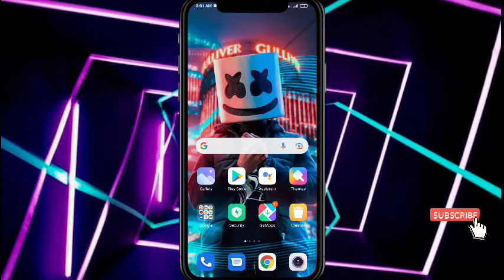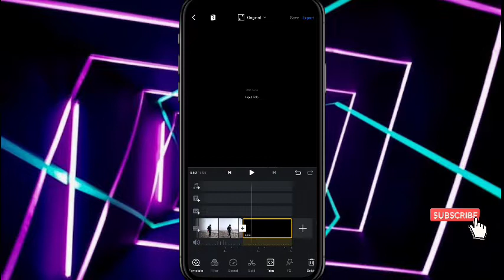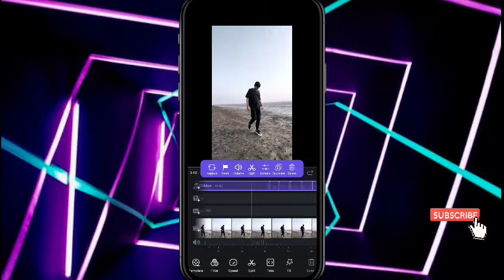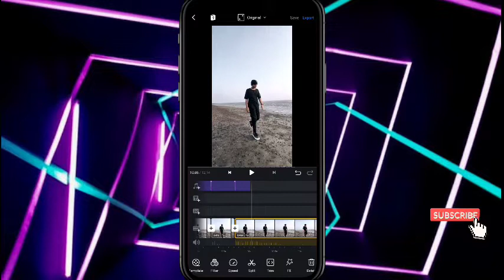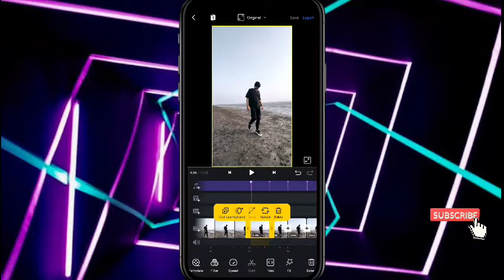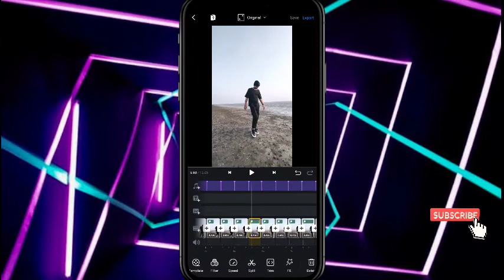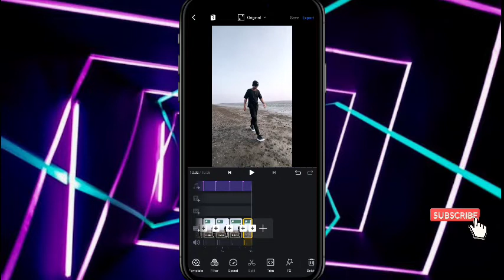kitne khilono se khela hai tu Reels Editing | @rutik_x17 original audio Reels Editing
🙏🙏Hello Guys🙏🙏